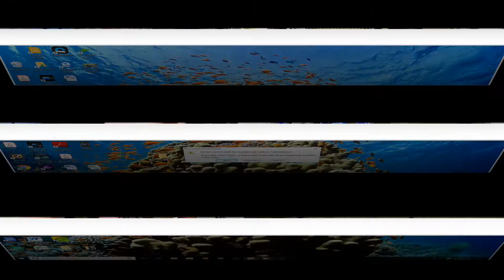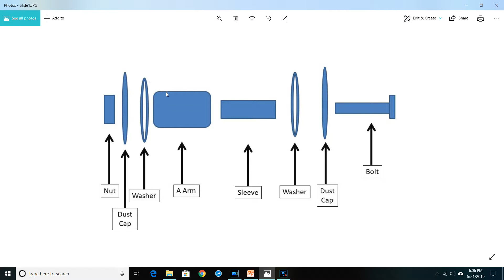Installing Houser Racing XC A Arms on my ATV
Installing a set of Houser Racing XC long travel A Arms on my Yamaha Raptor 700R.  I broke my stock ones after hitting a tree.